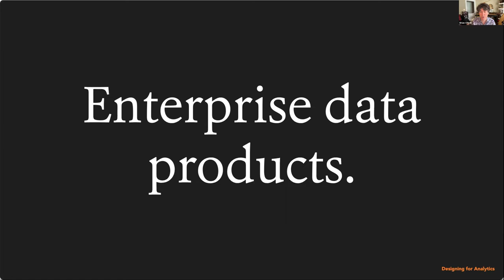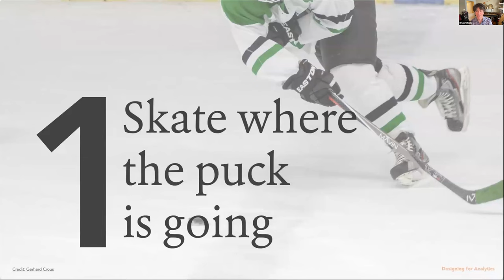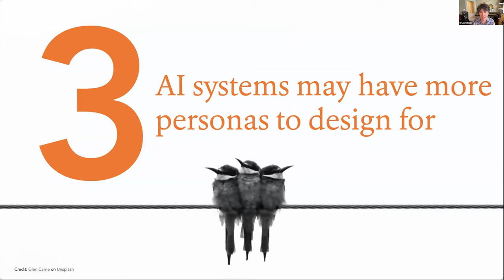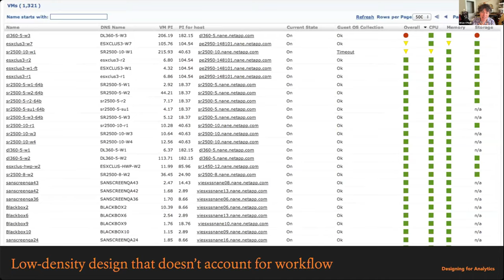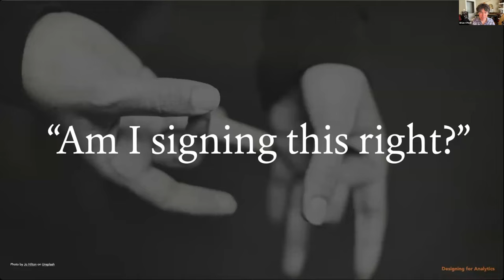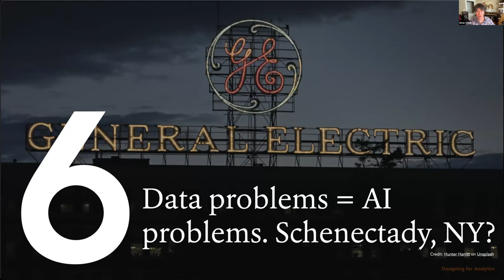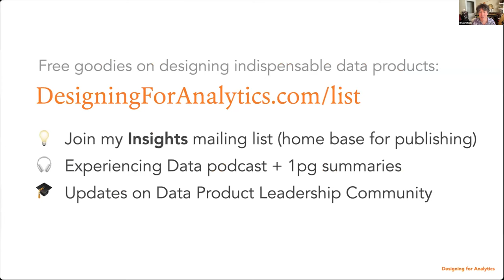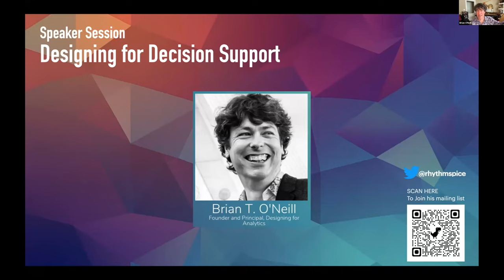UX Frontiers: Designing for Decision Support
Brian T. O'Neill, Founder and Principal, Designing for Analytics, explains what UX leaders need to know about enabling successful enterprise analytics and ML initiatives